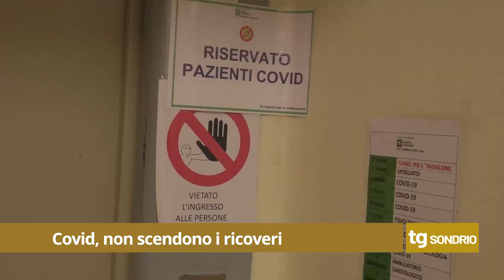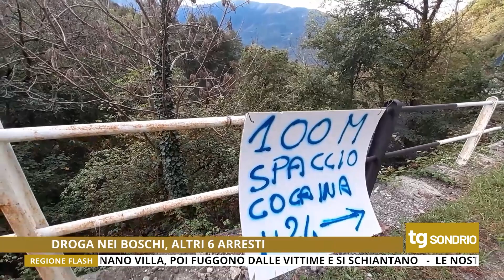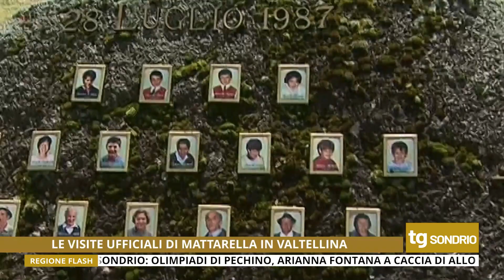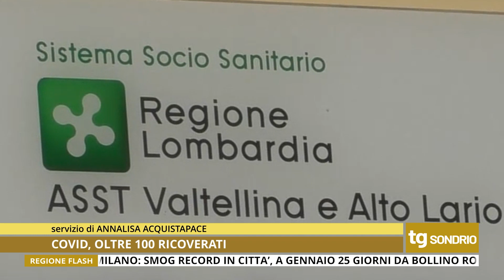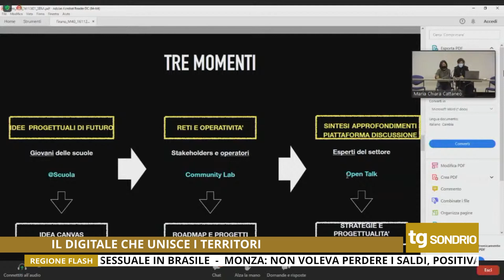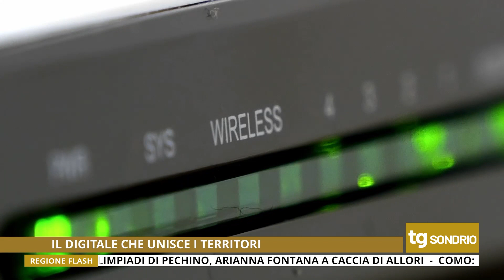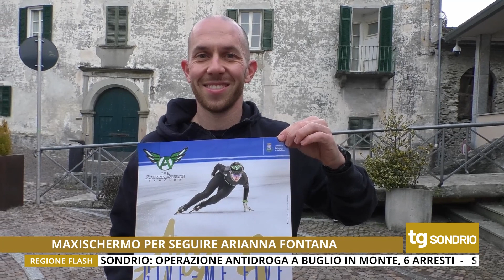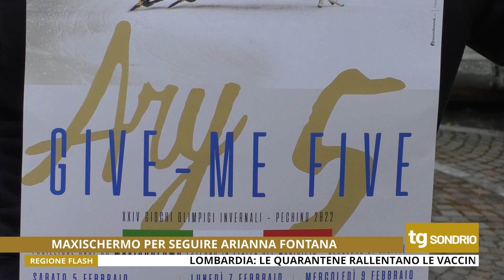TG UNICA SONDRIO 31/01/2022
Tg di Unica Sondrio del 31 Gennaio 2022